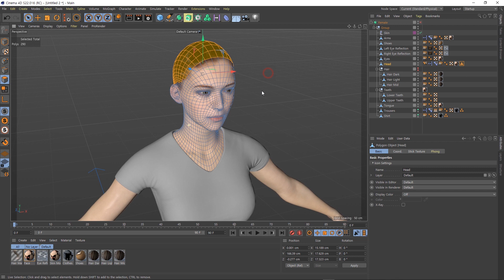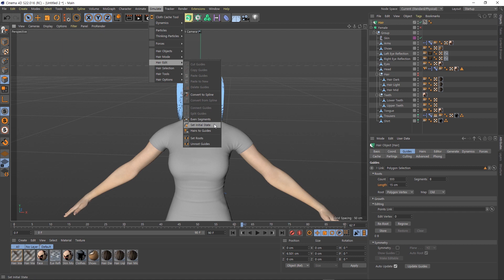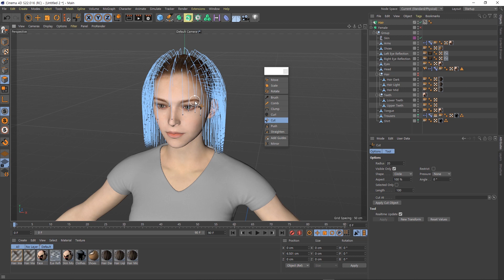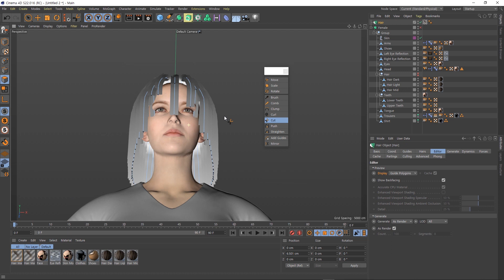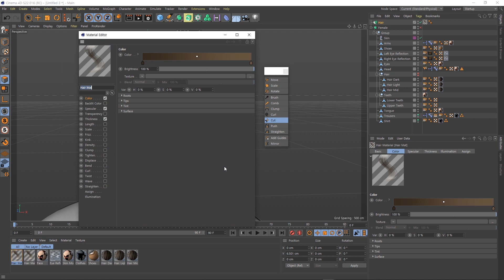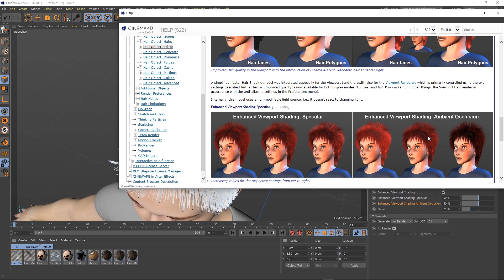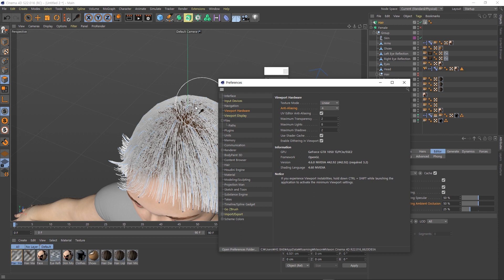Cinema 4D S22 Hair(subtitle english, korean, japanese, spanish)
Introducing S22 new feature of Hair
Let's see how to use the new Hair  in Cinema 4D S22.

Cinema 4D S22에서 새롭게 바뀐 Hair 사용 방법에 대해 알아보겠습니다.